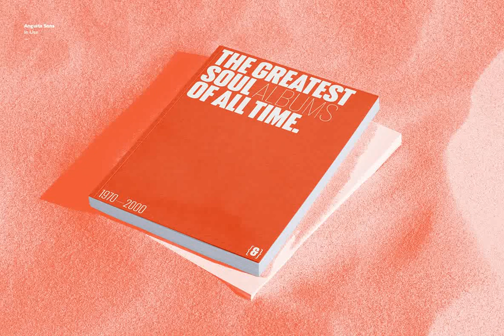Anguita Sans Font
Download Anguita Sans Font at YouWorkForThem

Anguita Sans is a condensed sans serif font family of 8 weights with matching italics- 16 styles in all.

The font is characterized by rounded terminals, a large x-height and a condensed structure, which allows you to create a good vertical rhythm.

Anguita Sans is a stylish and versatile typeface perfectly suitable for a wide range of applications- especially titles and short lines of text, in both print and digital media.